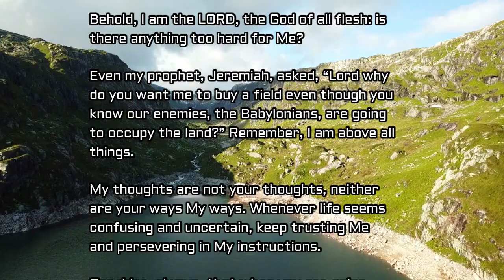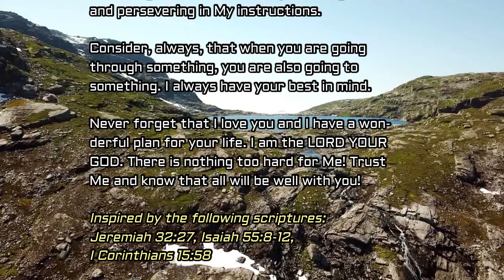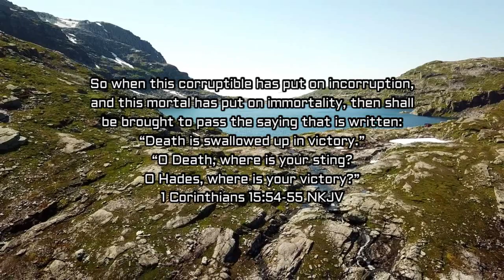God Speaks Daily Devotional by Dr. Tom Early - Why? May 29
Then the word of the Lord came to Jeremiah, saying, “Behold, I am the Lord, the God of all flesh. Is there anything too hard for Me? Therefore, thus says the Lord: ‘Behold, I will give this city into the hand of the Chaldeans, into the hand of Nebuchadnezzar king of Babylon, and he shall take it. And the Chaldeans who fight against this city shall come and set fire to this city and burn it, with the houses on whose roofs they have offered incense to Baal and poured out drink offerings to other gods, to provoke Me to anger; because the children of Israel and the children of Judah have done only evil before Me from their youth. For the children of Israel have provoked Me only to anger with the work of their hands,’ says the Lord. ‘For this city has been to Me a provocation of My anger and My fury from the day that they built it, even to this day; so I will remove it from before My face because of all the evil of the children of Israel and the children of Judah, which they have done to provoke Me to anger—they, their kings, their princes, their priests, their prophets, the men of Judah, and the inhabitants of Jerusalem. And they have turned to Me the back, and not the face; though I taught them, rising up early and teaching them, yet they have not listened to receive instruction. But they set their abominations in the house which is called by My name, to defile it. And they built the high places of Baal which are in the Valley of the Son of Hinnom, to cause their sons and their daughters to pass through the fire to Molech, which I did not command them, nor did it come into My mind that they should do this abomination, to cause Judah to sin.’
Jeremiah 32:26-35 NKJV